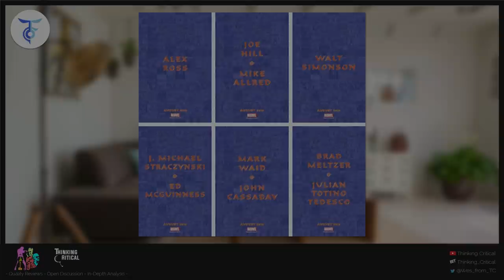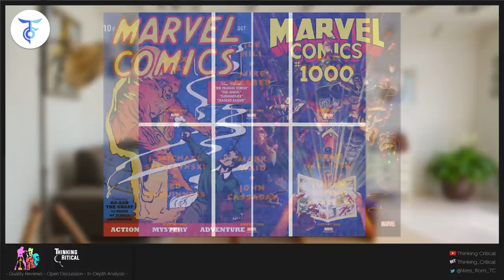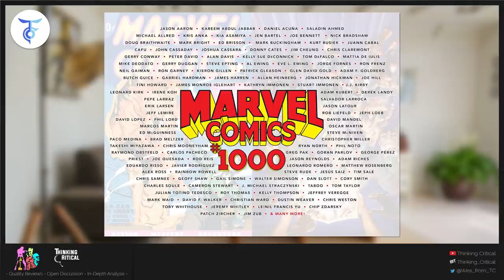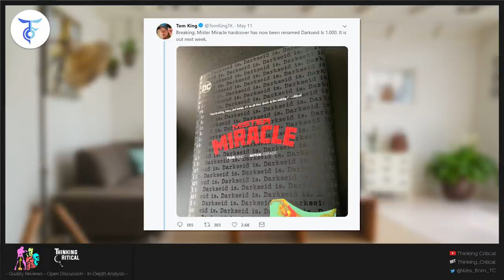Marvel Comics: Issue #1000, Black Cat Series, Patrick Gleason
This week’s Marvel Comics releases contained teasers images featuring creators for an upcoming event in August 2019. Speculation began almost immediately. Many believing they were associated with the upcoming Absolute Carnage event or Marvel’s 80th anniversary celebration. Everyone knew this was Marvel EIC C.B. Cebulski’s baby. Some thought he was finally getting free rein to manage Marvel Comics for a change. There was a chance Marvel was returning to its roots by bringing back a core of great creators. Ushering in a renewed focused on quality and customer satisfaction. I was highly skeptical Marvel would drop their SJW focus and course correct their comic’s lineup.

Turns out, C.B. Cebulski’s baby is nothing more than a manufactured one-off cash grab. Marvel Comics #1000 commemorates the 80th anniversary of Marvel Comics #1, released in 1939. Unfortunately, the series was cancelled after only 159 issues in 1959. And even if the series continued the past 60 years it still wouldn’t be close to reaching issue 1000 now. Customers have been expressing frustration at Marvel Comics for far left ideological content, constant series reboots and an endless string of events for years. Now Marvel Comic’s genius leadership team are falsely manufacturing an issue 1000 they never earned to bilk readers and retailers out of even more money.

On the surface, sales numbers look great for Marvel. Powered by four issue 1’s in the top 10, Marvel moved over 50% of all comics shipped and held 45% of the dollar market share in April 2019. If you dig a bit deeper things look much worse for Marvel and the comic book industry in general.

Dollars sold are down 11% compared to March 2019. Comic book dollar sales dropped a whopping 14.6% in comparison to April 2018. Overall, comic book and graphic novel dollars sales in April were down 17.65% compared to April 2018, though down a slightly lesser 15.24% in total units shipped. Thanks to the overwhelming success of last month’s Detective Comics #1000, comic book and graphic novel dollar sales are up .41% through the first four months of 2019 but down 5.4% in units shipped.

The Black Cat is back and starring in her first ever ongoing series! Felicia Hardy has a taste for the finer things in life and a certain set of skills that can get her into any mansion, vault or museum to… procure said finer things. But due to her actions in AMAZING SPIDER-MAN, Felicia’s not only on the run from the police but also by the New York Thieves’ Guild and their boss ODESSA DRAKE!

Marvel Comics signed artist Patrick Gleason to an exclusive deal. They announced the agreement at Fan Expo Dallas. Gleason has long been associated with DC Comics and was a key contributor to the revival of Superman during DC Rebirth. Marvel cancelled their upcoming Marvel Summer Special #1 after soliciting the book. The one-shot was meant to play homage to Marvel’s swimsuit issues of the 90s that parodied Sports Illustrated annual best-selling magazine.

SPECULATION: What’s the Deal with Today’s Marvel Comics Teasers?

98 Creators (So Far) Revealed for MARVEL's August 2019 Project

MARVEL COMICS #1000 Revisits 80 Years of Marvel History With Over 100 Creators

WAR OF THE REALMS Event Leads the Pack in a Down April For Comic Book Sales